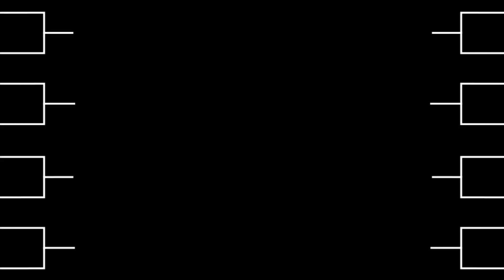Stefanos Tsitsipas' Thrilling Title Charge | Australian Open 2023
Stefanos Tsitsipas goes on an incredible run to the final of the Australian Open 2023.